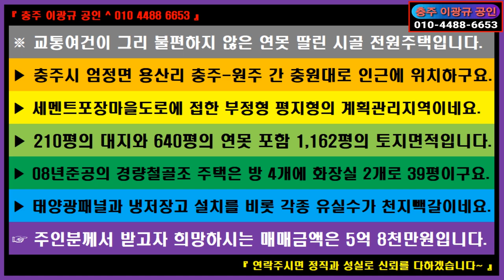🌏 부동산 ↪️ 이광규626 🎯 연꽃연못전원주택 🔊 충주시 엄정면 충주-원주 간 충원대로 인근 연못 딸린 시골 전원주택 🔔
※ 교통여건이 그리 불편하지 않은 연못 딸린 시골 전원주택입니다.
 ▶ 충주시 엄정면 용산리 충주-원주 간 충원대로 인근에 위치하구요.
 ▶ 세멘트포장마을도로에 접한 부정형 평지형의 계획관리지역이네요.
 ▶ 210평의 대지와 640평의 연못 포함 1,162평의 토지면적입니다.
 ▶ 08년준공의 경량철골조 주택은 방 4개에 화장실 2개로 39평이구요.
 ▶ 태양광패널과 냉저장고 설치를 비롯 각종 유실수가 천지빽갈이네요.
 ☞ 주인분께서 받고자 희망하시는 매매금액은 5억 8천만원입니다.

⭕ Since 05.01.05

🔸️ Real Estate Channel : Sales and lease information regarding all real estate

🔊 힐링채널 : 투어 + 아트 + 뮤직
🔸️ Healing Channel : Tour + Art + Music

🔊 라이프채널 : 코멘트 + 인터뷰 + 스페셜